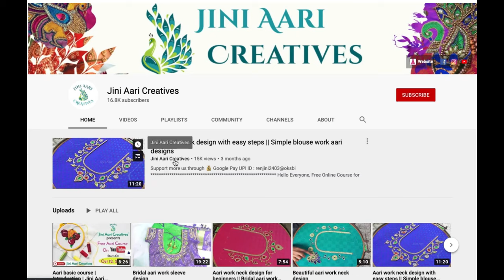Class 16 : Stem stitch practice for beginners | Aari basics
Hi Friends! 🙏
This is the 16th class of Free Online Aari work Course.

Here we showed about stem stitch practice for beginners.

Google Pay UPI ID : renjini2403@oksbi

                               Aari Basic Classes